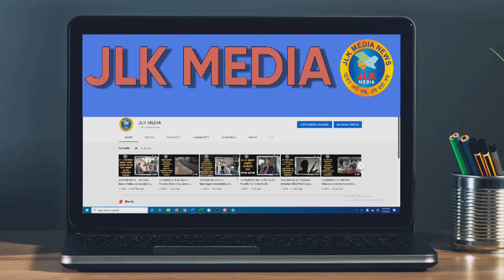JLKMEDIA Radha Krishan Mandir Rani Talab Digiana Declare Executive Body 2022-2025